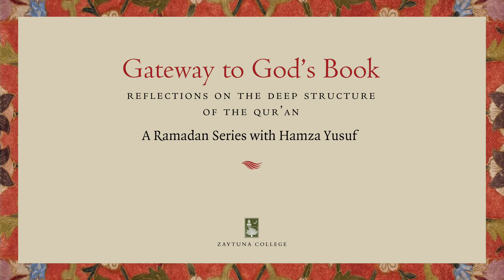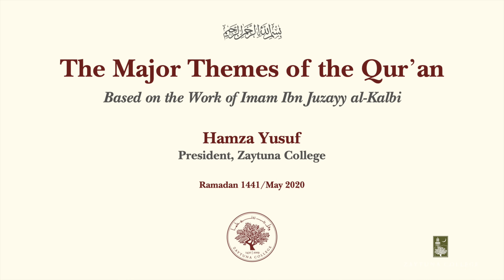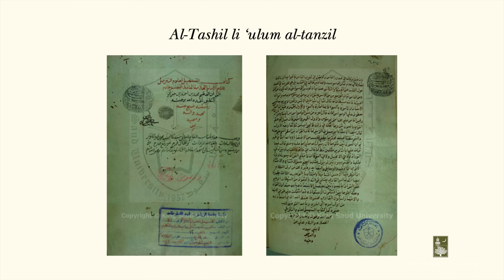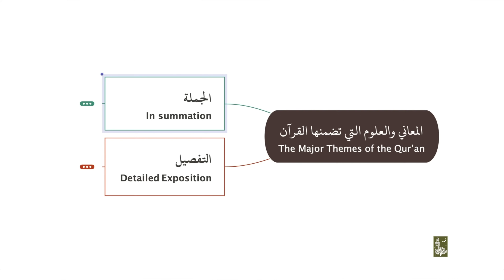Session 1: Gateway to God's Book with Hamza Yusuf - In 4K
This short series of lectures will explore the landmark work on Qur'anic exegesis by the great scholar and martyr Ibn Juzayy al-Kalbi al-Andalusi.
Clickable Chapters:
00:00 Opening prayer and statement
00:40 An Interesting Ramadan
01:18 Silver Lining Blessings
03:13 Come Back to the Quran
04:27 The Quran is not a Linear Book
09:48 Reciting with Devotion
11:41 Stories and Structure of the Quran
15:47 Repetition in the Quran
16:36 The Miracle of the Quran
17:51 Themes from Ibn Juzayy
21:51 The Real Purpose of the Quran
22:58 Definition of a Human Being
25:06 The summary of the Quran
25:48 Human Crisis
27:09 Nothing is left out of the Quran
28:32 Question: How can we learn the language of the Quran? (non-Arab speakers)
35:13 Question: How do you differentiate between singing and reciting melodiously the Quran?
39:35 Prayer and Support for Zaytuna
40:53 Question: How do we balance science and all other knowledge?
45:12 Ending Comments and Prayer